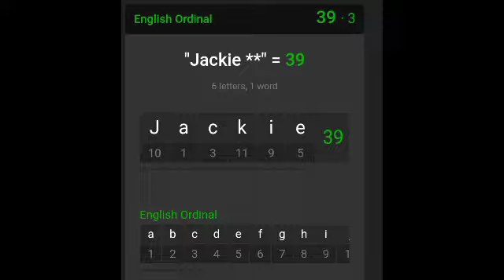Robert Kiyosaki is Jackie Chan!